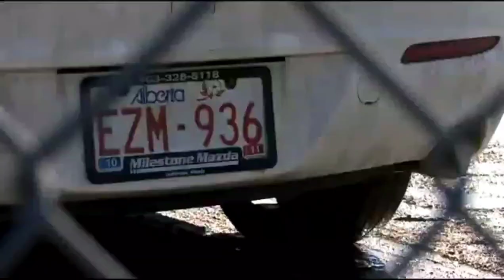Security Guard Training Video(John Pike Guard Security) Dramatic Trailer re-edited